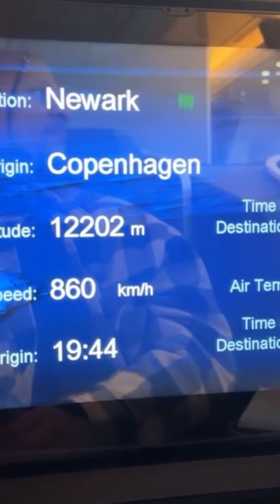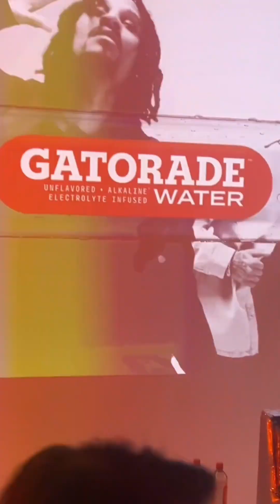LES TWINS - NEW COLLABORATION WITH GATORADE 2024 ​⁠@OfficialLesTwins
Les Twins Laurent and Larry from France in New York City For the brand Gatorade 2024!